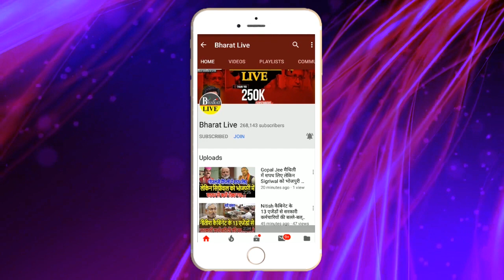तख्ता-पलट के डर से मुख्यमंत्री बदलने को तैयार BJP !